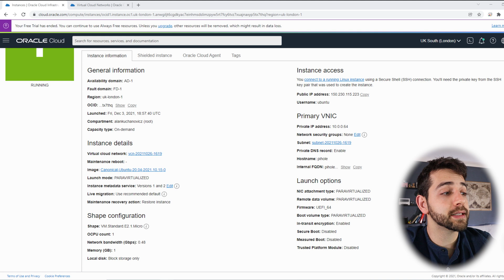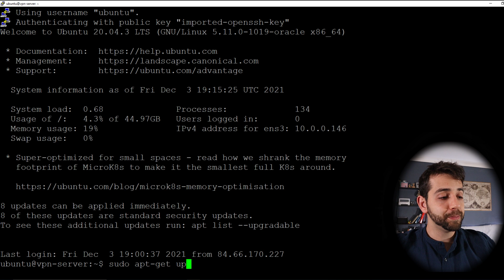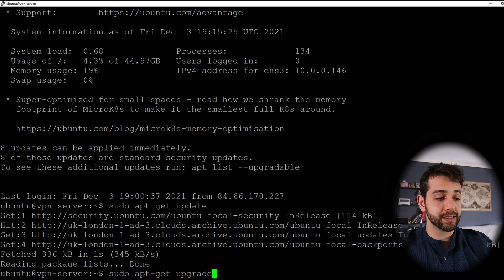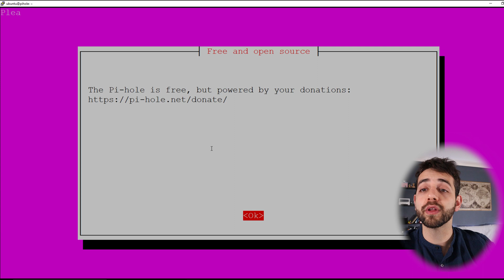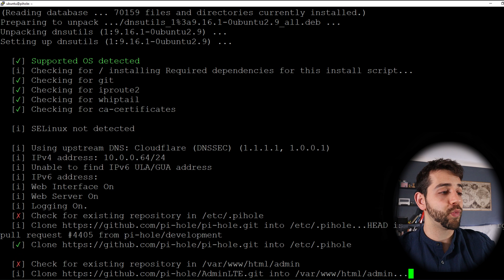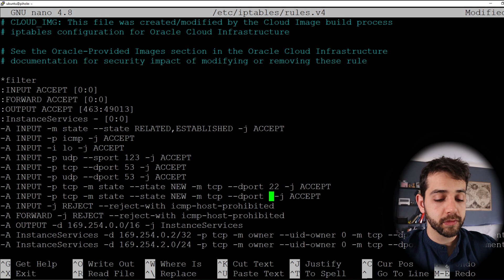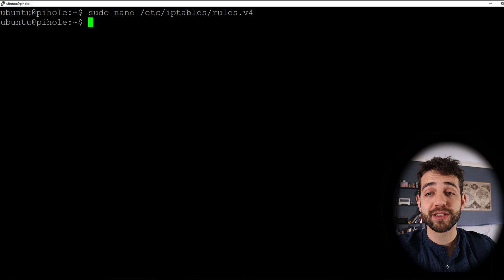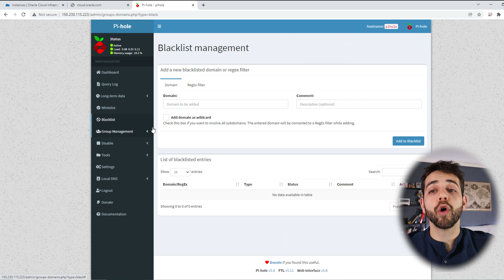Install PiHole on Oracle Cloud (VPS) to run as AdBlock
Pi-hole acts as an Adblock through a DNS server, where it acts as an intermediary between your device and the internet.

Installed on Oracle Cloud, however it will work the same in any VPS, Pi-hole will intercept any DNS requests that are in its blocked domains list. Whether or not you allow access to the site, you keep your computer and other devices free from ads.

It's always good to know what needs to be improved.

It will change to a ringing bell to indicate that you have chosen to receive all notifications.